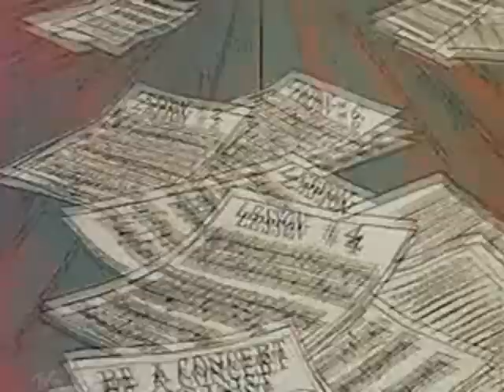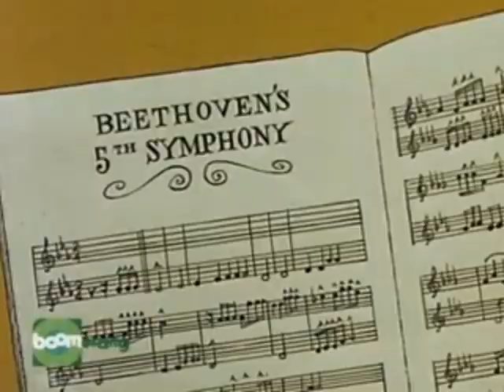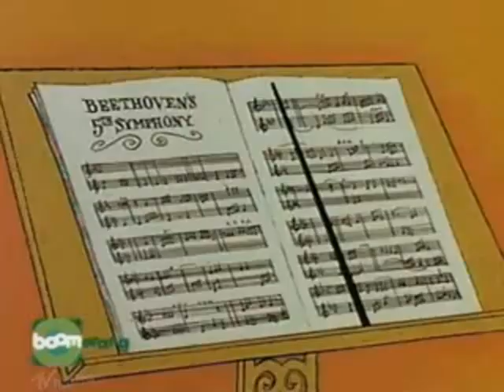Pink Panther-O concerto da pantera